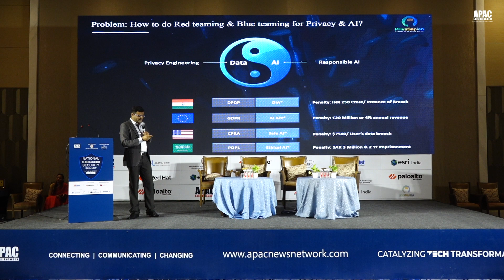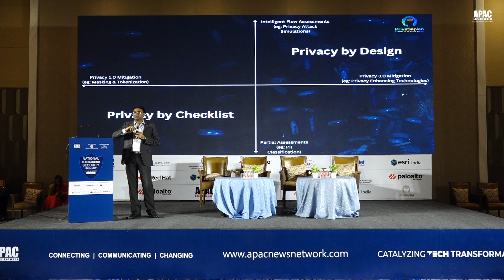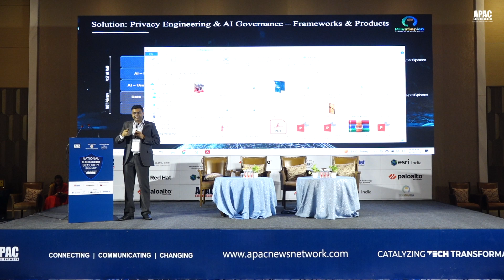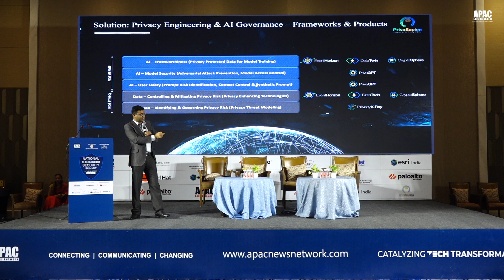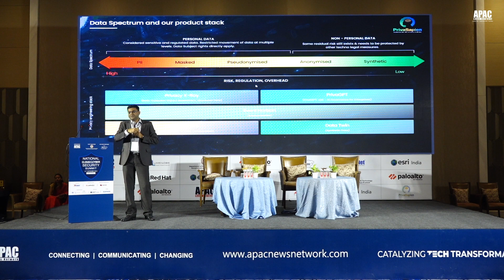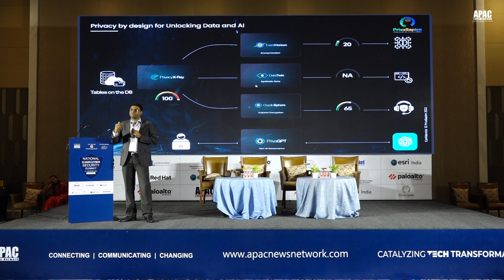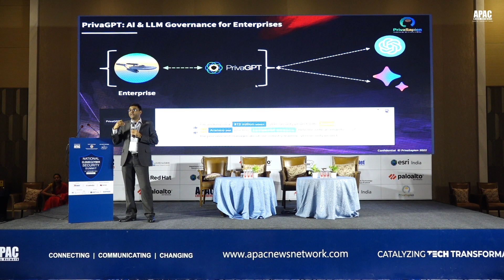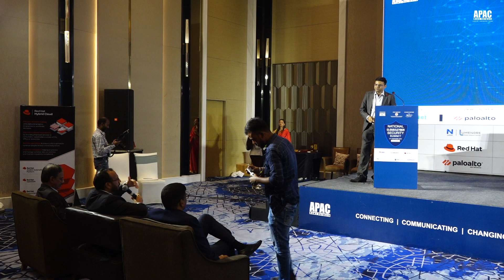APAC National Cloud & Cyber Security Summit | Abilash Soundararajan, Founder & CEO,PrivaSapien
APAC National Cloud & Cyber Security Summit | Industry Presentation by Abilash Soundararajan, Founder & CEO, PrivaSapien